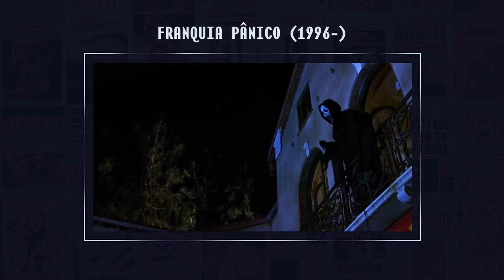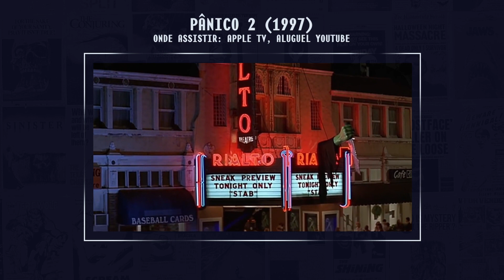RESUMO DE PÂNICO (1996) E PÂNICO 2 (1997) | Resumindo a Franquia Pânico PT. 1/2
NOTURNO🌚 antologia de Suspense com meu conto Sobre As Chamas da Fogueira (livro físico e e-book)

Quer relembrar a história completa da franquia Pânico antes do novo filme que chega em 2022? No vídeo de hoje trago o resumo dos filmes Pânico (1996) e Pânico 2 (1997), relembrando os personagens mais importantes, as mortes mais impactantes, quem eram os assassinos por trás da máscara Ghostface e quais suas motivações.

Recapitulando a franquia Pânico e todos os seus filmes para nos preparar para o lançamento de Pânico 5 (2022). Lembram quem é Dewey? E Gale Weathers? Policial Judy?  Todos esses são personagens recorrentes que vão voltar no próximo filme.

Se faz tempo que viu os filmes anteriores ou se nunca os assistiu mas quer estar preparado para o quinto filme e poder entender suas referências, vem comigo que no vídeo de hoje vamos relembrar a primeira metade dessa que é uma das franquias mais importantes do cinema.

☆ C3 Academy: o curso de YouTube que me incentivou a criar esse canal e me deu todo o suporte para fazer ele crescer e alcançar mais fãs de Terror. Quer ter um canal no YouTube?

Capítulos
00:00 História da franquia Pânico
01:21 Franquia Pânico
02:04 Scream - a série de TV
02:37 A importância de Pânico para o Terror
04:31 Resumo de Pânico (1996)
09:37 Quem é o assassino Ghostface em Pânico (1996)?
12:39 Resumo de Pânico 2 (1997)
15:33 Quem é o assassino mascarado em Pânico 2 (1997)?

SOBRE O CANAL:
Oie, eu sou Aline Lauxen, escritora completamente obcecada com terror. Nesse canal vamos falar sobre curiosidades, dar dicas de filmes/séries/livros e espalhar pelo mundo a palavra do Terror. Como deve ser. Sejam bem-vindos à Ala Secreta!